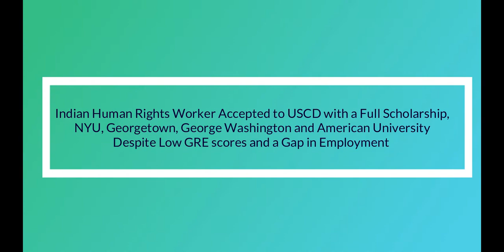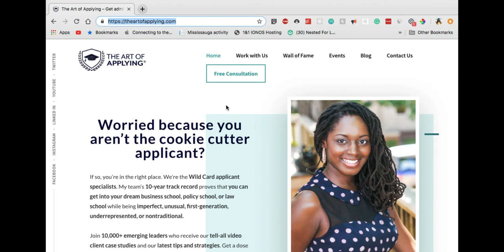NYU, Georgetown, George Washington & American MPP acceptances + Full Ride at UCSD for Policy School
After being accepted to NYU in 2015 but unable to attend due to finances, Vida knew she had to take a different approach to be accepted into the public policy graduate school of her dreams—and be able to pay for it.

“I couldn't get an educational loan,” Vida explained. “I work in human rights, so they look at my credit [score], which was really low, obviously. And I come from a middle-class Indian family. We don't have much money in [our] pocket, so I had to turn it down for financial reasons. I also learned a few things on my first application, which was my GRE scores are low and I need to improve my work experiences, which I have since then.”

Vida also had a gap in her work history which she knew would be a challenge to apply to graduate school again. She knew she had to do something differently, so she googled and found us here at The Art of Applying®.

She explained, “It's very people-centered and heart-centered. You're concerned about each individual rather than the stats. That's why I decided this is the consultant that I want to be partners with in my application [process].”

After Vida began the process of applying, working with our team of consultants inspired her to reach higher and apply to eight different schools.

She realized, “I can aim higher. I can totally aim for NYU, again, which is a difficult school, or with American University which is one of the top policy schools in the world and I honestly was not expecting to even get into AU at that time and the consultants [said] ‘no, we can get you in there. Do you want to get in there?” And I said, ‘well, if you can help me, then yes.’”

We did help her! The first school Vida was accepted to was American University.

“That's why you would need a consultant to help you with your essays and your resumes,” Vida said. “Well, at least for me, I need a bunch of people who helped me see my vision and helped me share my vision so that I can actualize it.”

Vida said with the structure, strategy, and attention to telling her story, The Art of Applying gave her perspective and she was able to pursue her dreams. Our team was able to see her specific challenges and address them head-on.

When asked what she would tell someone like her, “I would say don't worry about it, you know my scores are really low like 297. It's just, no one will ever tell you to apply with those scores, but I did and I like the fact that [the consultant] was able to see [things] from my perspective, my problems, and where I see myself. They shared my vision. And that's when I realized, yeah I’m doing the right thing by coming to your team.”

We are so glad that Vida came to our team and we were able to help her accomplish her goals. We can’t wait to see where graduate school takes her in life.

Service: Application Accelerator®
Join Date: August 2018 | End Date: May 2019

Applicant Information
Indian
Age: 25
Three years of work experience in Human Rights
Undergraduate: Delhi University, Political Science, Honors
GRE: 153V, 143Q

Acceptances
Georgetown University
George Washington University
American University
New York University
UCSD

Scholarships
UCSD: Full scholarship
George Washington: Global Initiatives Scholarship: $18,000 and ESIA Tuition Fellowship: $18,000

Attending
UCSD